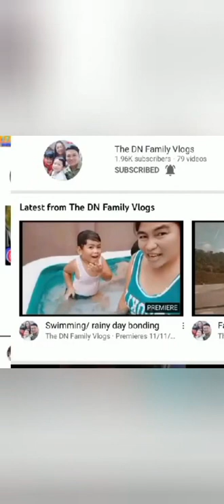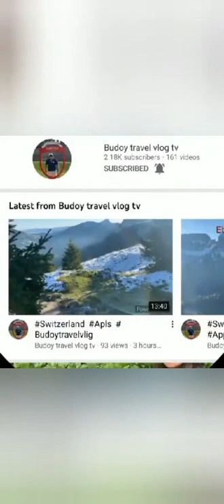Russian Cat vs French Cat Enjoy playing